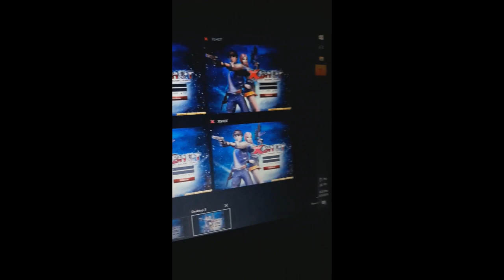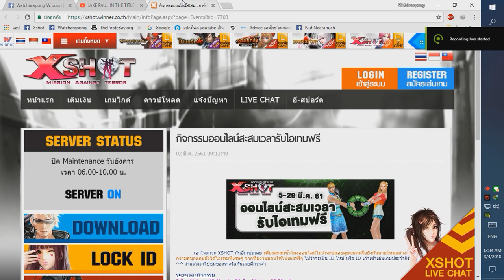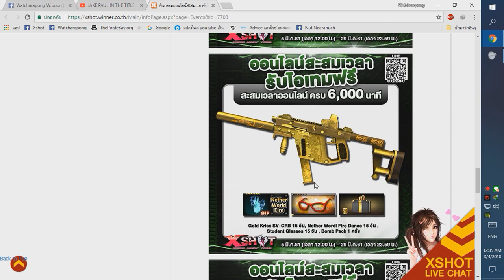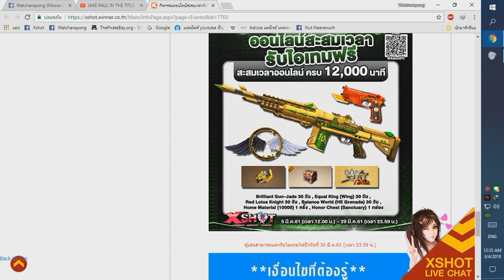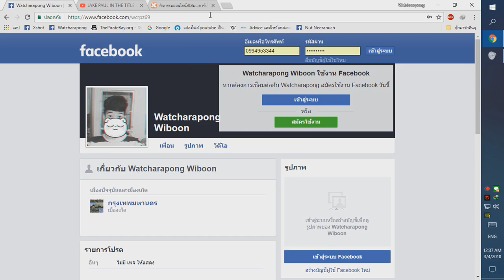ออนเวลา 12000 นาที ประจำเดือนมีนาคม 2561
120 โอน ทรูวอลเล็ต ธนาคาร พร้อมเพย์
บัตรทรูมันนี่ 150 ทรู